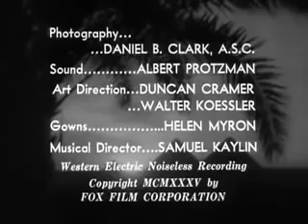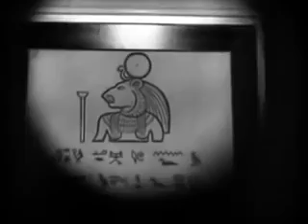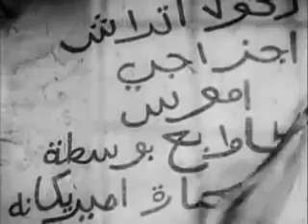Charlie Chan in Egypt (1935)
While investigating the theft of antiquities from an ancient tomb excavation, Charlie discovers that the body of the expedition's leader concealed inside the mummy's wrappings.

Director: Louis King (as Luis King)
Writers: Robert Ellis (original screenplay), Helen Logan (original screenplay)
Stars: Warner Oland, Pat Paterson, Thomas Beck